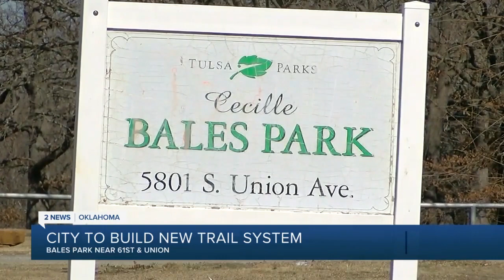New trail system coming to west Tulsa